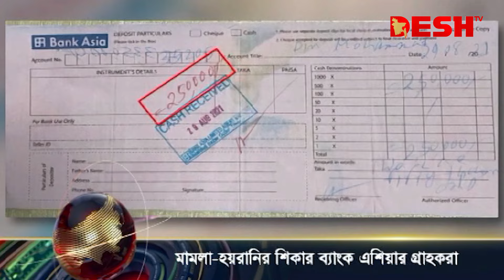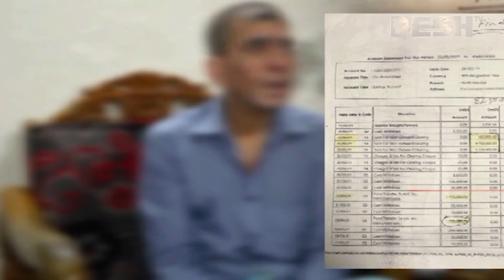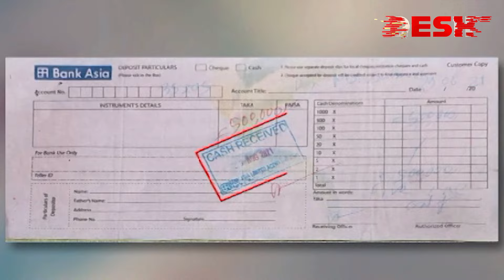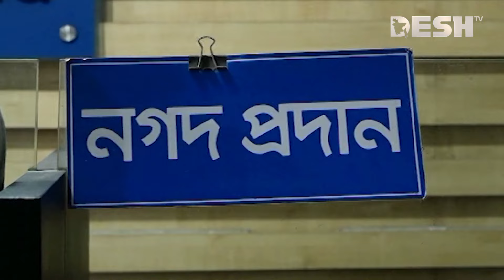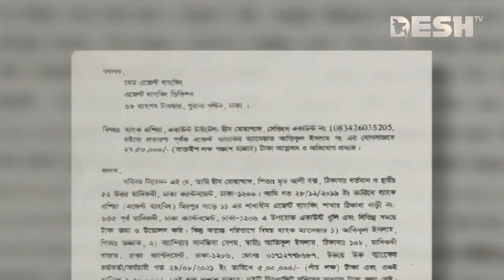দেশ সংবাদ | দুপুর ১২টা | ০৯ নভেম্বর ২০২৪ | Desh TV Bulletin 12PM | Latest Bangladeshi News